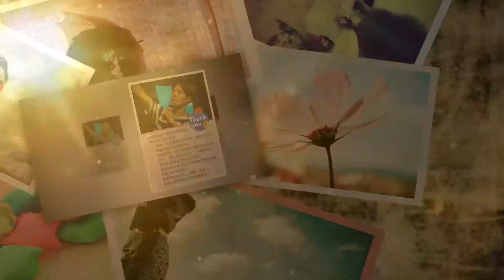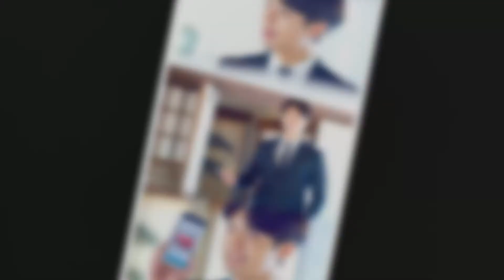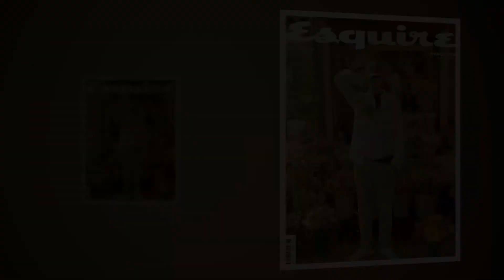Feliz día del amor y la amistad a todos ❤️💜♥️